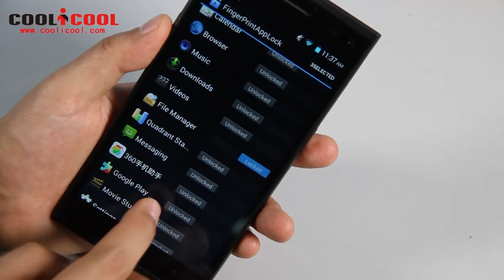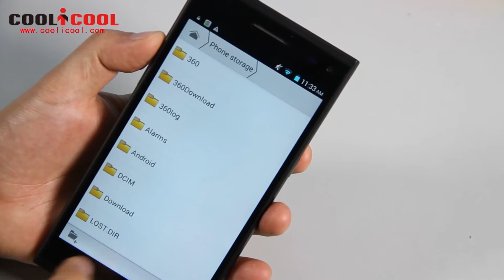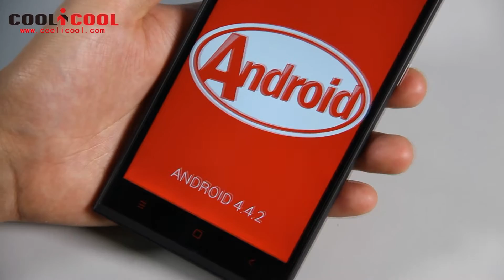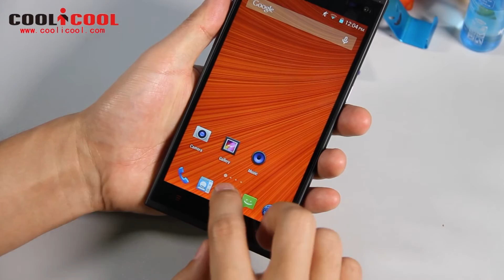eFox C1000 QuadCore Smartphone with Fingerprint Sensor - Hands On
Highlights
- 5.5 Inch Screen, 960*540 Pixel
- Band: GSM 850/900/1800/1900MHz, WCDMA 850/2100MHz, Support GSM & 3G Network
- 1GB RAM + 8GB ROM
- 13.0MP Back Camera + 2 MP Front Camera
- Support Fingerprint ID, Gesture Recognition, GPS, OTG, etc.
- Android 4.4.2 System

If you have any questions or suggestions about this video
Welcome to leave your message
we will reply as soon as possible for you